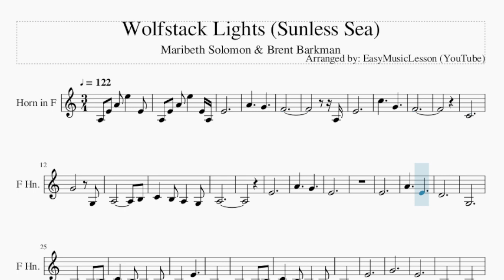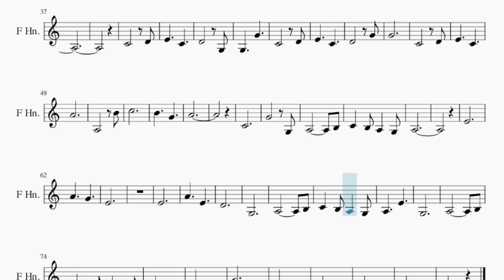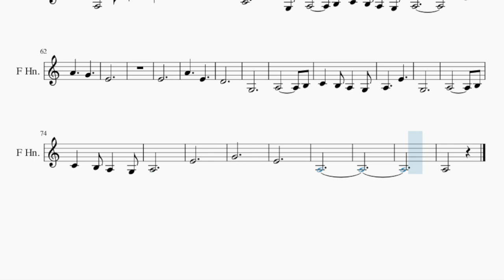Horn Sheet Music: How to play Wolfstack Lights (Sunless Sea) by Maribeth Solomon & Brent Barkman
Comment and let us know how the videos have helped you. It keeps us going! :)Here is a sheet music/tab video on the song Wolfstack Lights (Sunless Sea) by Maribeth Solomon & Brent Barkman on the horn. A horn sheet music arrangement which is transposed to notes that are easily played by horn, for the song Wolfstack Lights (Sunless Sea) by Maribeth Solomon & Brent Barkman.

EasyMusicLesson2 teaches you to play the your favorite instrument, through well-arranged sheet music so that you too can learn how to play Wolfstack Lights (Sunless Sea) by Maribeth Solomon & Brent Barkman on the horn as fast as you can. A horn sheet music with backing tracks to help your play the song better.

Chords of Horn arrangement:
D Min   D Min   A# Maj   D Min   A# Maj   F Maj   C Maj   A# Maj
D Min   D Min   A# Maj   C Maj   D Min   A# Maj   C Maj   D Min
A# Maj   F Maj   C Maj   A Min   A# Maj   C Maj   D Min   C Maj
A# Maj   A Min   A# Maj   F Maj   C Maj   A# Maj   C Maj   D Min
C Maj   A# Maj   A Min   A# Maj   F Maj   C Maj   A Min   D Min
D Min   F Maj   C Maj   F Maj   C Maj   F Maj   A# Maj   D Min
A Min   D Min   F Maj   C Maj   A# Maj   D Min   D Min   A# Maj
C Maj   D Min   A# Maj   C Maj   D Min   A# Maj   F Maj   C Maj
A Min   A# Maj   C Maj   D Min   C Maj   A# Maj   A Min   A# Maj
F Maj   C Maj   A# Maj   C Maj   D Min   C Maj   A# Maj   A Min
A# Maj   F Maj   C Maj

Melody notes of Horn:
A3 E4 A4 E5   E4
A3 E4 A4 E5   E4 A3
E4
A4     G4
F4
A3
E4
C5     G4
F4
C4
G4       G3
A3         B3
C4   B3 A3   G3
A3
E4
A4     G4
E4
E4
A4     E4
D4
G3
A3         B3
A3     E4
G3
A3         B3
A3
E4
G4
E4
A3
C4       D4
E4     C4
D4       G3
G3     G4
C4       D4
E4     C4
D4       G4
G4
C4       D4
E4     C4
A4
A3       B4
C5
B4     G4
A4
C4
G4       G3
A3         B3
A3
E4
A4     G4
E4
E4
A4     E4
D4
G3
A3         B3
A3     E4
G3
A3         B3
A3
E4
G4
E4
A3
A3